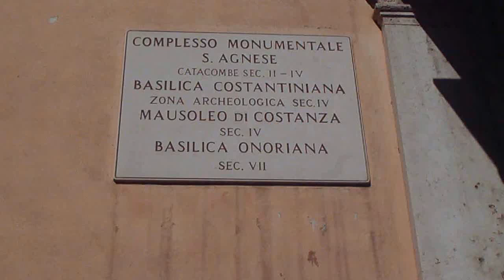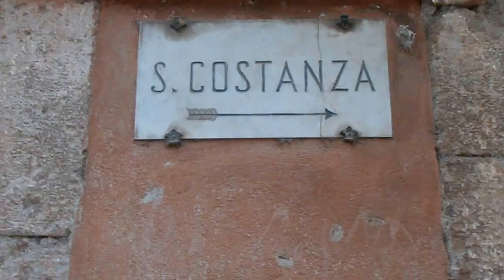Mausoleum S. Constanza Rome Aγια Κωνστανζα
Μαυσωλειο της Κωνσταντιας και της Ελενης θυγατερων του Μεγαλου Κωνσταντινου Εικοσι τεσσερες δυδυμοι κιονες απο γρανιτη υποβασταζουν τον θολο με στεφανη διαμετρου 30 μετρων Ψηφιδωτα 4ου αιωνα με τον Χριστο στη Μεταμορφωση και φυτικο διακοσμο